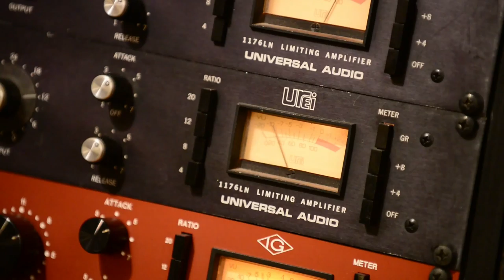Spiral - Down Now (Live at The Lab) [HD]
Spiral play dirty groove tunes.
From the forthcoming album 'Live at the Lab' TBR  late 2015.
Recorded live and free of overdubs . Thanks for listening.

Spiral:
Andrew Hall: Vocals, Saxophone, Ewi
Finn Scholes: Trumpet, Juno
Hamish Jellyman: Trombone, Percussion, MS2000
Anthony Hunt: Piano, Hammond, Rhodes
Joel Vinsen: Guitar, Pedals
Dave Hodkinson: Bass, Moog
Chris Grant: Drums

Credits
Written by Andrew Hall
Tweaks by Team Spiral
Recorded, Mixed and Mastered by Olly Harmer at The Lab Studios
Video editing and production by Andrew Hall
Filmed by: Dennis Thorpe, Mike Young, George Young, Matt Moncur, Ashleigh Fox, Mike Hall
Special thanks to Steve Harvie, Colin Lunt, Tina Hall and Tim Atkinson